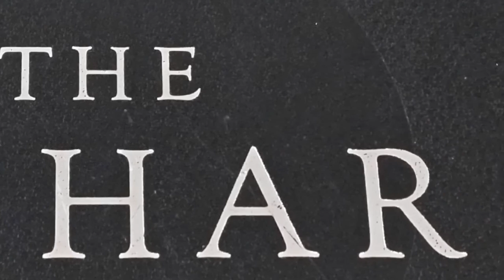Apophyllite La Alta Frecuencia de Limpieza Dec 2,16 Energia del Corazon Cosmico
Apophyllite la alta frecuencia de limpieza   es el cuarzo que facilita la fortaleza en la conciencia y la coneccion espiritual su natural Formacion de Piramides multiples la cataloga en la Frecuencia de alta resonancia
Directo de la Mina de la India sin intermediarios  es una gran diferencia en precio calidad y Energia
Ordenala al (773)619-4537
No olvides que me encuentras en Facebook Liz-Arizbeth Rojas o Energia del Corazon Cosmico